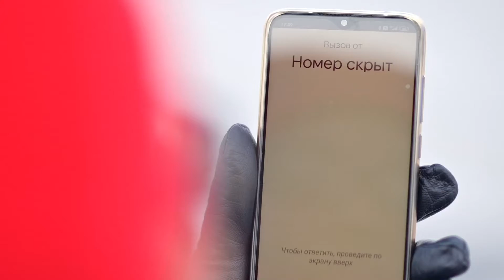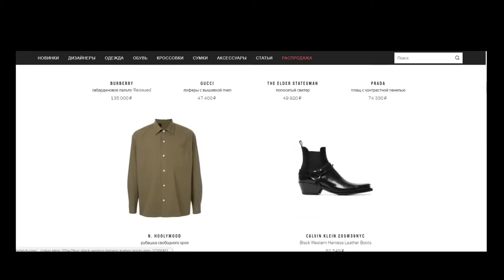Как не попасть в лапы мошенников